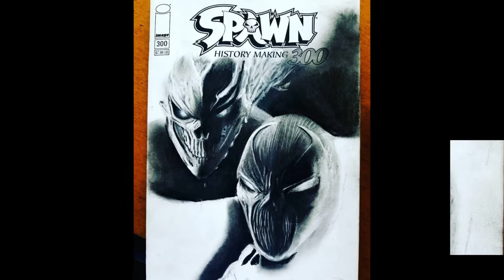David Sanchez Sketch Op